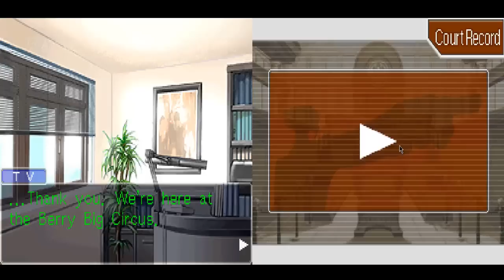Phoenix Wright AA: Justice For All #25 Uutta tapausta kehiin!!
Piikkitukka asianajaja ja poppoo OVAT PALANNEET! Läpipeluun tauon jälkeen, jatkamme PÄÄTYYN ASTI ILMAN LÄPIPELUUN KESKEYTYKSIÄ Episode 3:lla ja 4:lla. :)

PS. Yritän pitää jaksot hieman lyhyempinä, mutta en leikkaile aivan turhaan sillä muuten koko hommassa ei ole järkeä. Leikkaan sen mukaan, että lopputulos on teidän asioiden ja tapahtumien tajuamisen kannalta tarpeeksi järkevää.